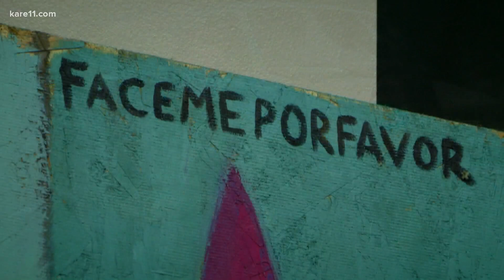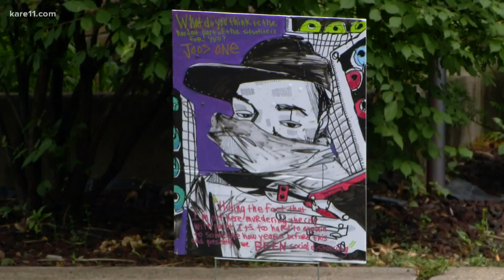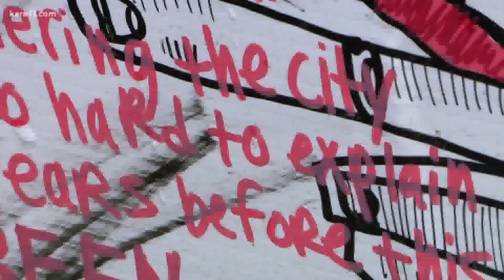Artists pull together hope by spreading portraits in Twin Cities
If you run across a portrait on a yard sign, it just might be Face Me Por Favor. VCKSZ (pronounced Vicks) and Limpio are two artist who are behind the project.